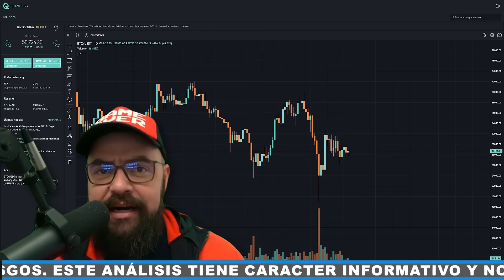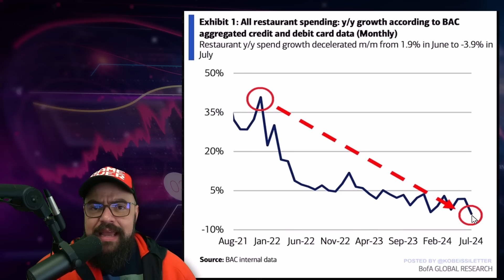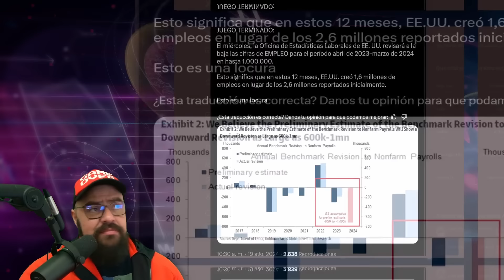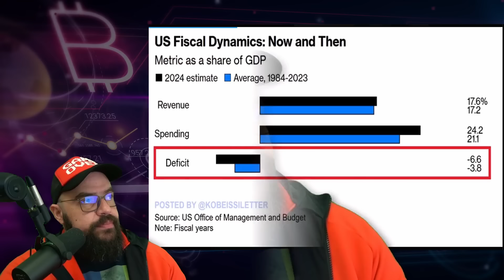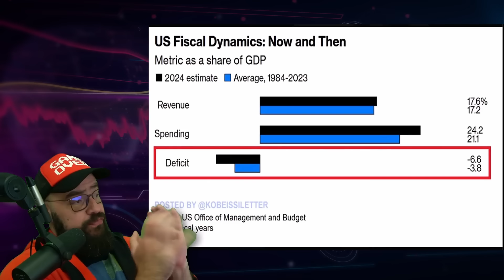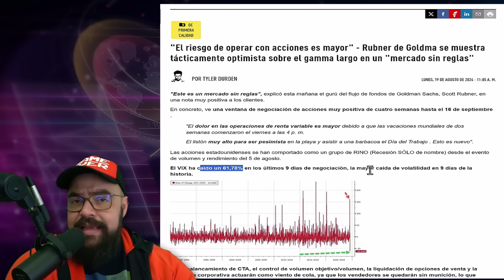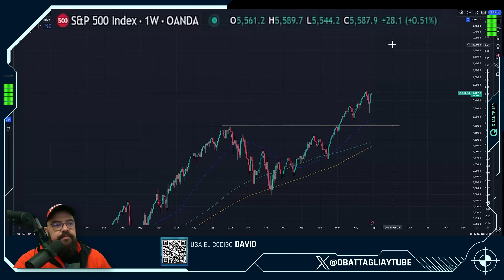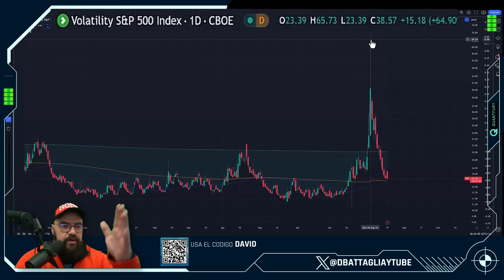ALERTA: CAÍDA ABRUPTA DEL DÓLAR -SHOCK DE VOLATILIDAD GOLPEARÁ A BITCOIN Y LOS MERCADOS.